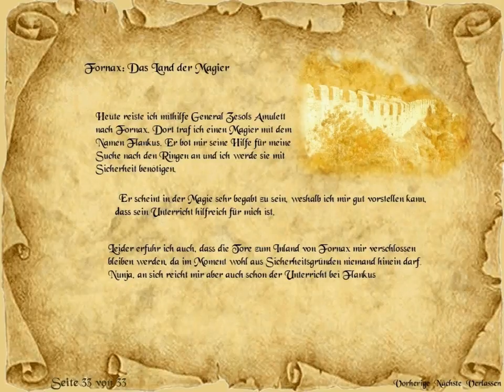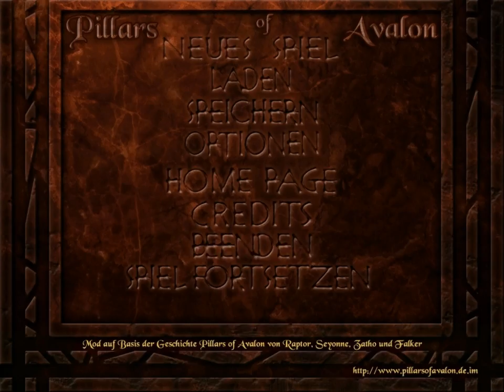Fornax || Pillars of Avalon Kap 5 Teil 3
Der Weg nach Fornax ist wichtig für Magieausbildung. Allerdings braucht es dafür einen kleinen Umweg, bzw Umstand zu beheben.